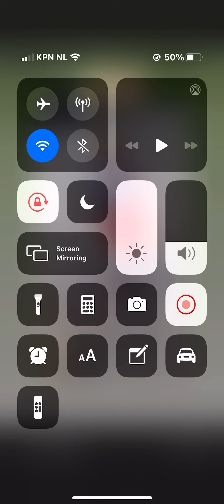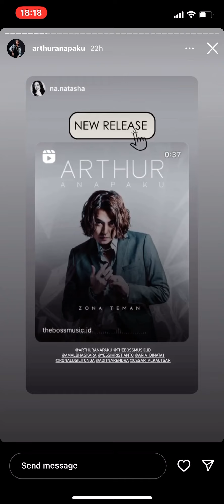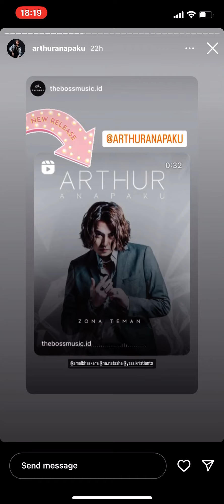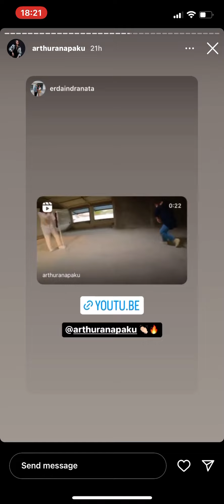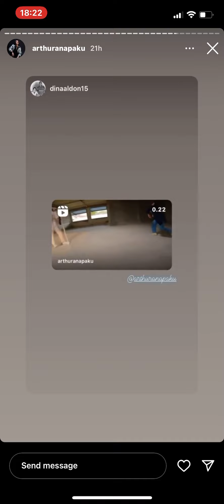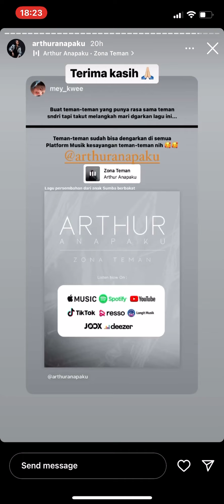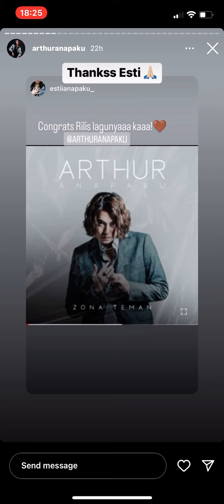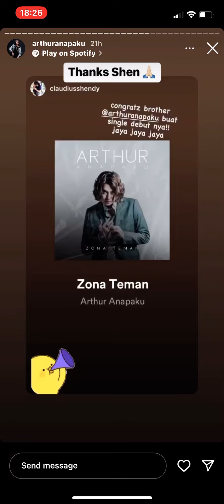15 October 2022